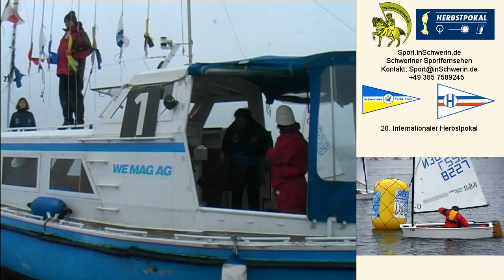Sport inSchwerin 29s1 T 04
20. Internationaler Herbstpokal Schweriner Innensee Schwerin Meckl. Yachtclub